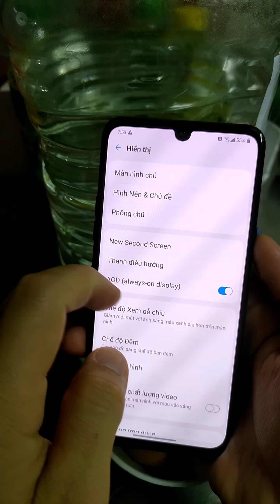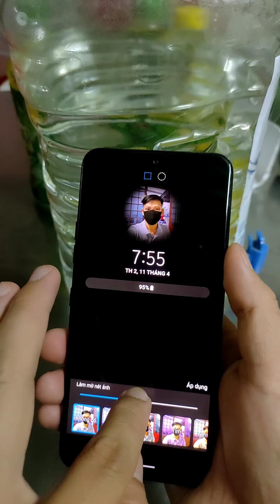Tùy Biến Màn Hình Always On Display Trên Điện Thoại LG | Quá Nhiều Tùy Chọn | hóng hớt công nghệ